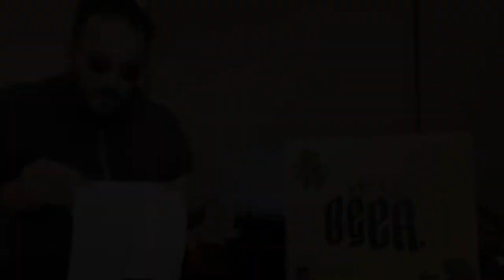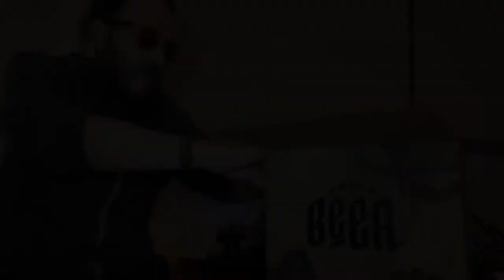Unboxing tienda Puntobeer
Untappd: @pobrezuko